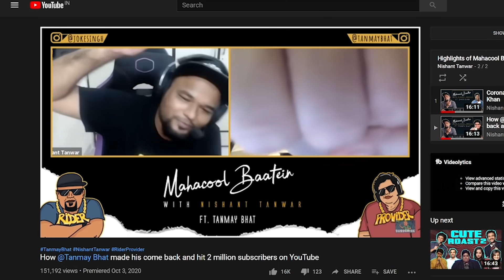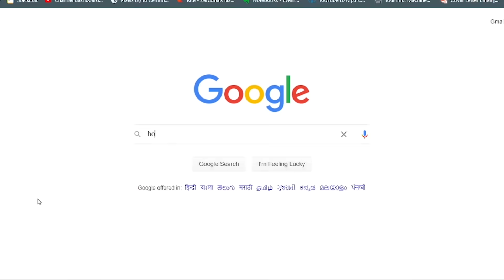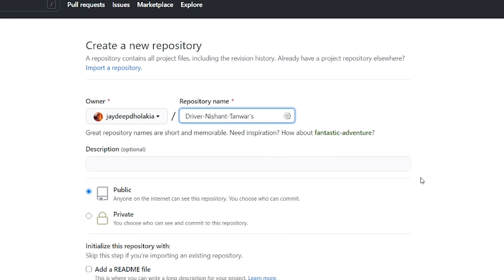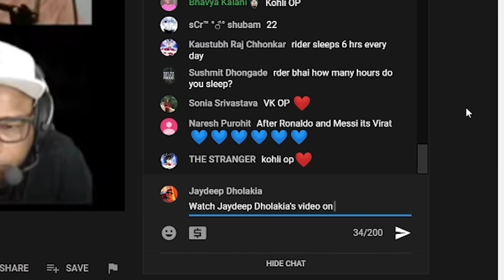Rider OP Voice Assistant | Happy Birthday Nishant Sir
See how I made a voice assistant for Rider OP a.k.a Nishant Tanwar sir! Let Rider OP sir know about this video and let us all let him know how much we love him!

Thumbnail Edited by:
Ankit Powar

Rider Style Photo Made by:
Manaav

NOTE:
- You will need the internet to run it.
- You may have to wait for a few seconds or even minutes to get a response.
- Please try to download the latest version folder from the google drive mentioned below.

To use Driver The Voice Assistant of Rider Op, follow these steps:
1.
2. Unzip the Rar file using Winrar or any other compression software.
3. Do not move any folder/files or else it would not work.

I have used pre-recorded Google Voice in it for the Hindi responses.

2) Once you have added functionalities in the script, you will need to also create the Exe file using pyinstaller ("pip install pyinstaller" if you don't have it already)
3) Run this command to create an Exe output: "pyinstaller -i icon.ico -n 'Bot OP' --hidden-import=pyttsx3.drivers.sapi5 --onefile speech.py"
4) Move the Exe file to the main directory (where there is a folder named Files and a file named speech.py). Create a Zip file and then upload it with a new version folder on Google Drive (Link is given above).

Developers, please try to add more functionalities which can be useful to Rider OP sir.